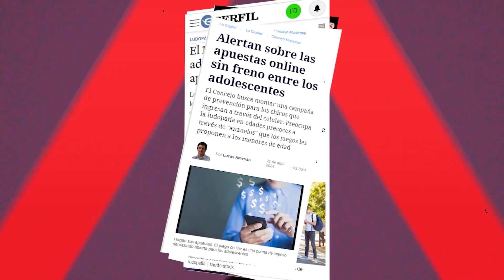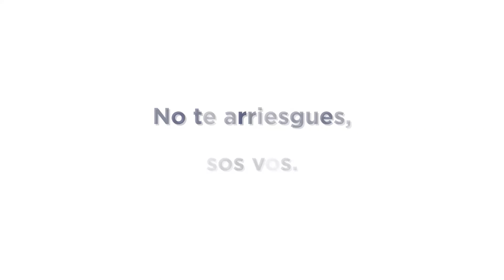Programa Sin Vueltas 17 11 24 1